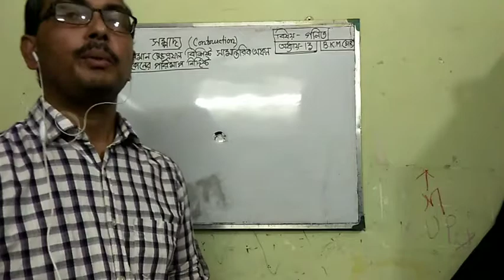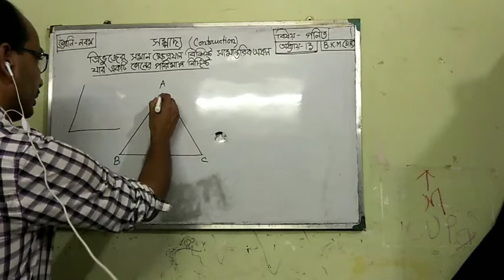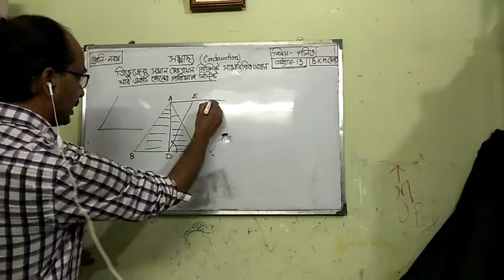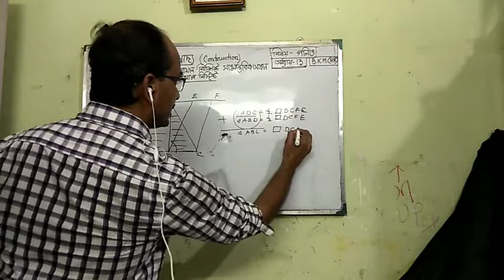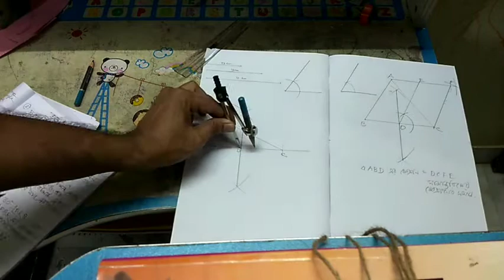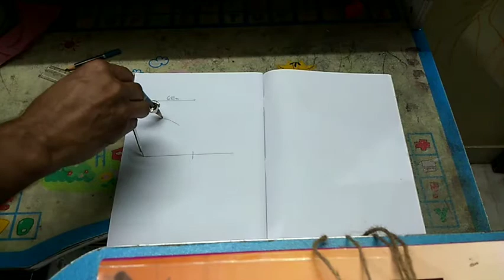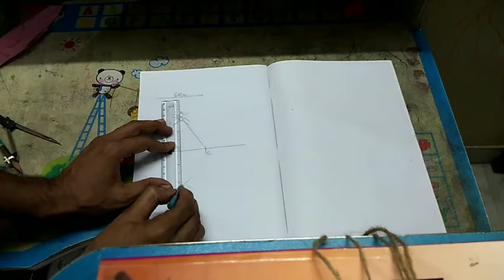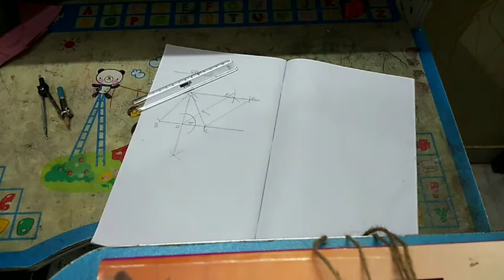Sub: Maths, Class: IX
CH 13 VIDEO 5 (School Education Deptt.)